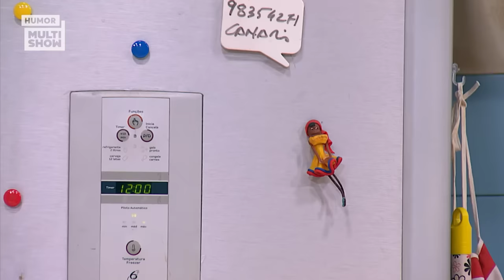MARATONE a SEGUNDA SEMANA do TBT TÔ DE GRAÇA! | Humor Multishow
Bora morrer de rir com Graça, Maico, Briti e essa galera que a gente ama? 🤩 Tá no ar a maratona da segunda semana do TBT Tô De Graça com os episódios mais amados da segunda temporada! ✌️

🎥 ASSISTA TAMBÉM 🎥